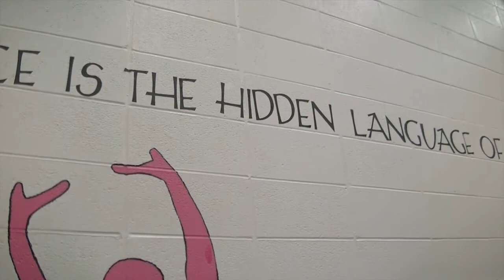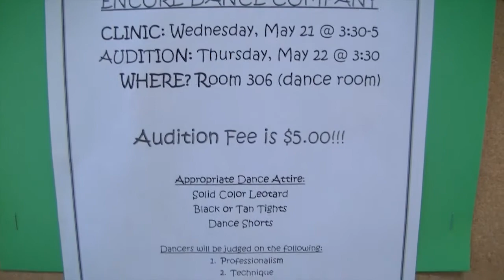BH1 News - 5/9/14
BH1 News for 5/9/14:
-Encore Dance Tryouts
-Mother's Day
-Pippin Follow-up
-Senior Farewell